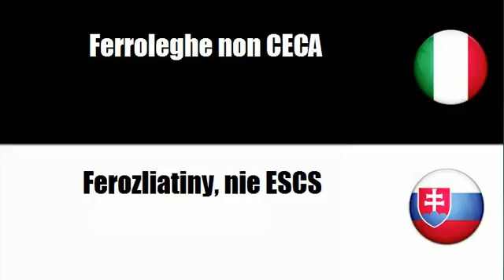Imparare il vocabolario Slovacco # Argomento = Leghe